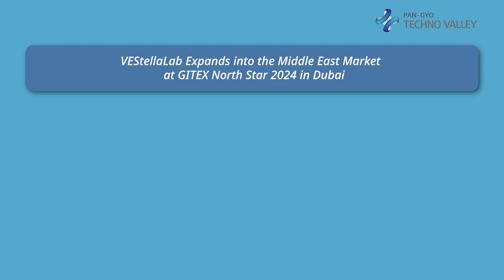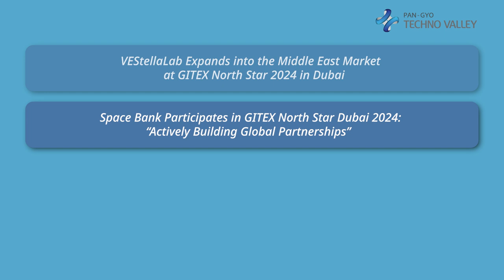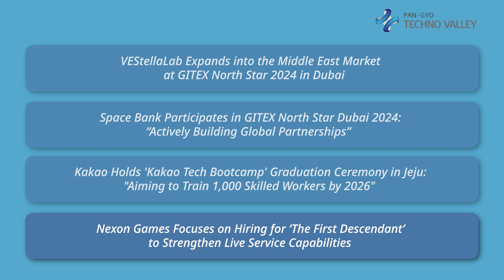Pangyo Techno Valley Weekly News : Startup & ICT News From Pangyo [20241021]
BrainVentures CEO Wonhoi Kim: “We Focus on Providing Global Competitiveness to the Global Webtoon Market through AI Solutions for Translation and Localization.”

BrainVentures is enhancing the global webtoon market with its AI-based translation and typesetting solution, significantly cutting costs and production time. This innovative technology automates text recognition, translation, and typesetting in webtoons, maintaining the original emotional tone and character personalities. BrainVentures leverages strategic partnerships and proof-of-concept projects to advance its presence in Japan and North America, capitalizing on the supportive tech ecosystem in Pangyo.

Minglecon Challenges Global Markets with ‘Minglebot AI’: Gamified Education for Learning AI & Computational Thinking

Minglecon is making strides in the global education market with its Minglebot AI platform, which incorporates AI technology into gamified learning experiences. This platform integrates computational thinking elements like pattern recognition and algorithms, catering primarily to adolescents through school collaborations and home education programs. Minglecon is setting a new standard in AI education, focusing on practical skills over coding and exploring new applications in the healthcare and automotive industries.

Global Accelerator Program ‘10th Pan-Pan Day’ Boosts Pangyo Startup Ecosystem: 6 Innovative Startups Participate

Six innovative startups targeting global markets—PetGround, Pitch Interactive, Soft Landers, Piten, Mbiome Therapeutics, and Bottle—joined the 10th Pan-Pan Day. The event offers a platform for startups to engage in IR pitching, 1:1 consultations, networking, and seminars to bolster the Pangyo startup ecosystem. Each month, the theme focuses on a different theme to aid startups in international expansion. This time, a special lecture on effective IR pitching by Sejin Kim enhanced the startups' readiness for global challenges.

VEStellaLab Expands into the Middle East Market at GITEX North Star 2024 in Dubai

VEStellaLab showcased its smart parking navigation system, Watchmile, and autonomous driving solution, ZeroCruising, at GITEX North Star 2024 in Dubai, aiming to expand into the Middle East market. The company plans to address urban parking challenges with its advanced technologies and is already making global strides with deployments in the U.S. and Saudi Arabia.

Space Bank Participates in GITEX North Star Dubai 2024: “Actively Building Global Partnerships”

Space Bank showcased its AI DX solutions, including a low-code development platform, at GITEX North Star Dubai 2024. The company aims to expand into the Middle Eastern market by promoting its intelligent monitoring systems and pursuing global partnerships with government accelerators and investors.

Kakao Holds 'Kakao Tech Bootcamp' Graduation Ceremony in Jeju: "Aiming to Train 1,000 Skilled Workers by 2026"

Kakao held a graduation ceremony for its Jeju-based Kakao Tech Bootcamp on October 11, celebrating 50 graduates from its six-month digital talent training program. The boot camp, part of Kakao's plan to train 1,000 developers by 2026, provides intensive, practical education in cloud, AI, and full-stack development, with additional courses running in Pangyo and Jeju.

Nexon Games Focuses on Hiring for ‘The First Descendant’ to Strengthen Live Service Capabilities

Nexon Games is launching a major recruitment drive for its Magnum Studio to enhance the live service and development capability for its game, The First Descendant. With positions available across various development roles, the company aims to strengthen game content and design while improving the overall gameplay experience, continuing the game's strong performance since its global launch.